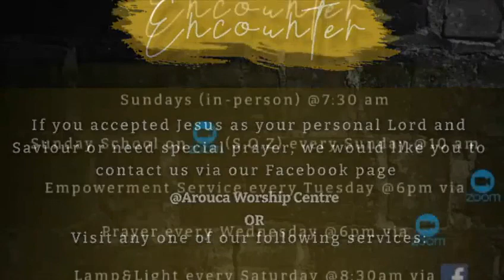What a Salvation!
ENCOUNTER! Episode 48: 11th August 2022!